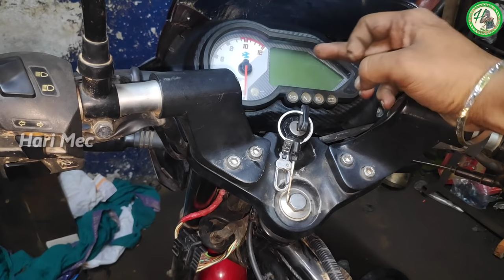Pulsar Meter Not Working.How To Test Pulsar Digital Meter In Telugu|Hari Mec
1.Hai Friends This Channel Content All About Bike's And Its Problems And How To Slove That Problems By Mechanic.
2.Mechanic Was Giving Right Information Or Wrong  Information To Us?